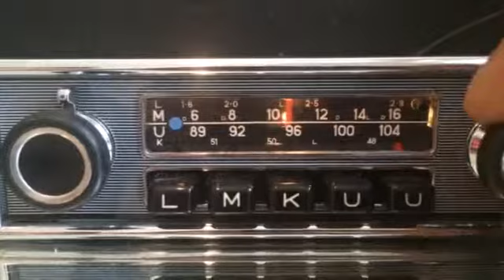Chromelondon.com BLAUPUNKT FRANKFURT PINSTRIPE VINTAGE CLASSIC CAR RADIO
Tested using a mono speaker and an indoor FM antenna